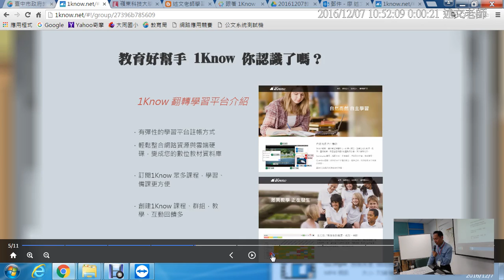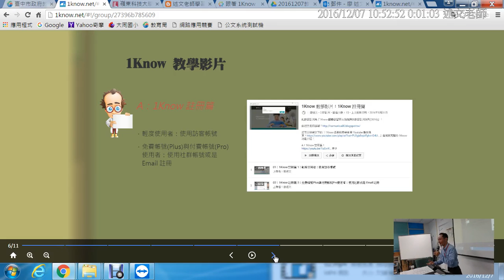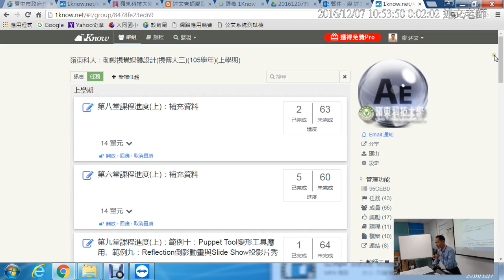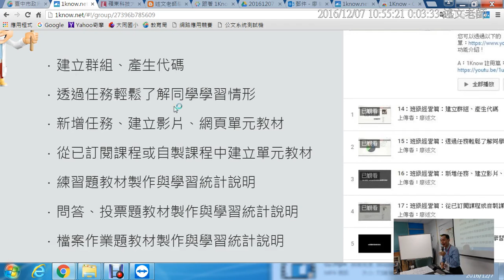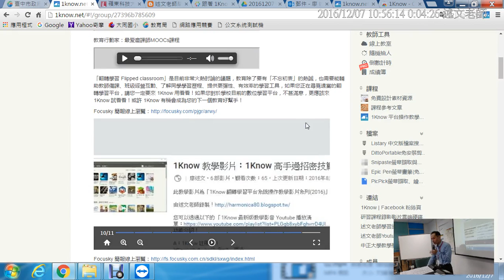04：Focusky研習簡報說明：1Know情境式教學影片介紹